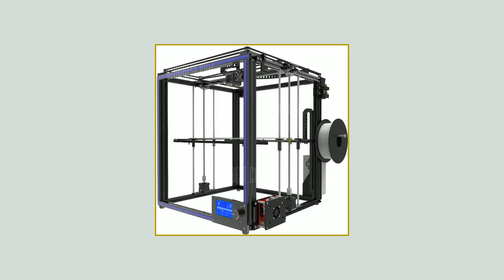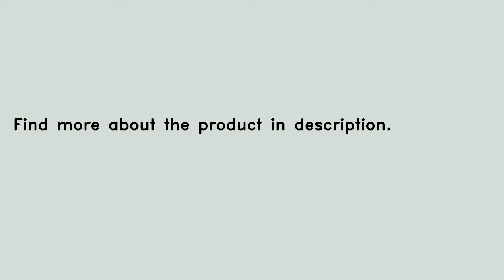Tronxy X5S High-precision Metal Frame 3D Printer Kit